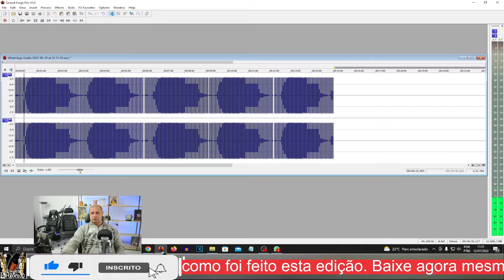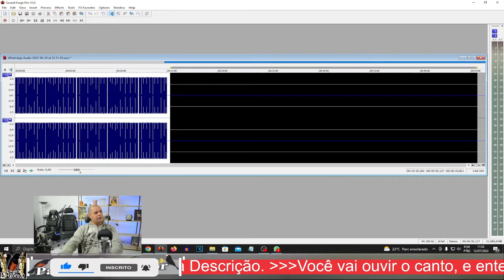Azulão canto curto canto fibra